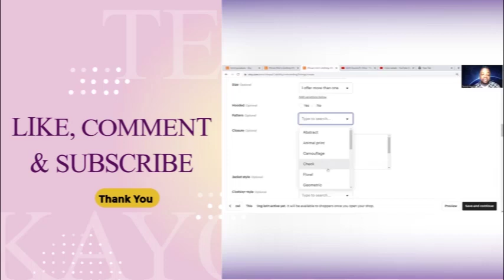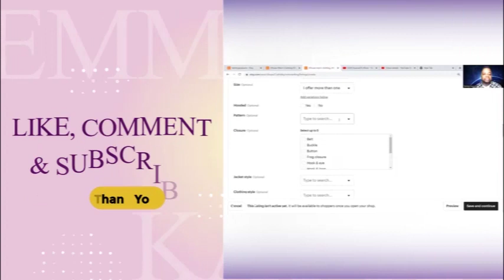AFRICAN PRESIDENT WHO HAD THE SHORTEST TERM IN OFFICE - WATCH!!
African president are known for their desire to be presidents for life, and many of them resort to unscrupulous ways to ensure that they can hold on to power for as long as possible.
From extending presidential terms to delaying elections, African leaders sure do have some tricks up their sleeves to entice or compel the people to keep them in power. Others resort to violence and war just to prove this point, all to the detriment of the people and the country’s resources.

Although the information found on this channel has been produced and processed from online sources,
believed to be reliable, no warranty, express or implied, is made regarding accuracy, adequacy, completeness, legality, reliability or usefulness of any information.
The information on this channel is not intended to be comprehensive, nor does it constitute advice or our recommendation in any way.
We attempt to ensure that the content is current and accurate but, we do not guarantee its currency and accuracy.
You should carry out your own research and/or seek your own advice before acting or replying on any of the information on this channel.